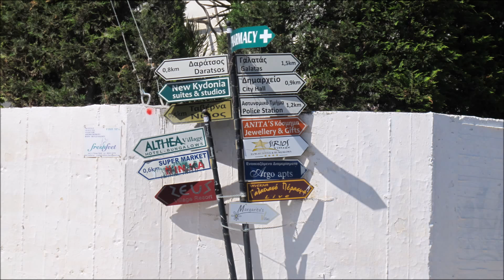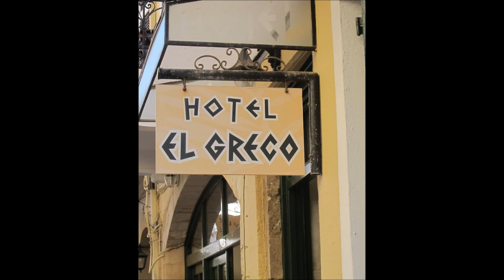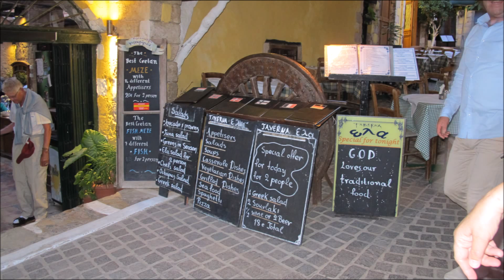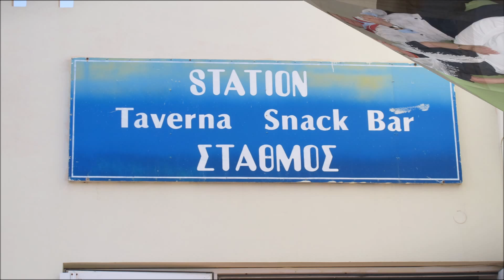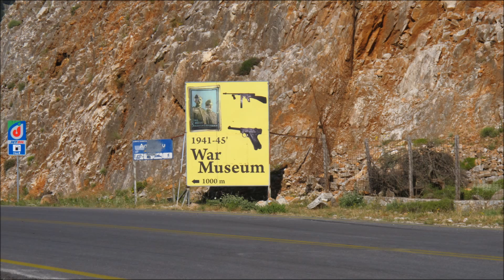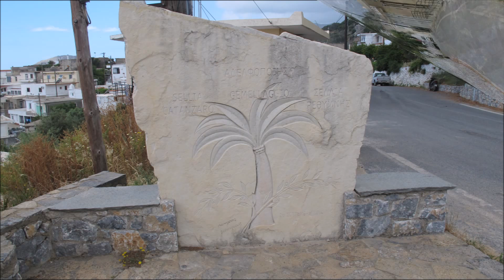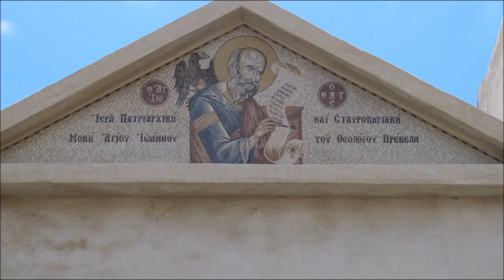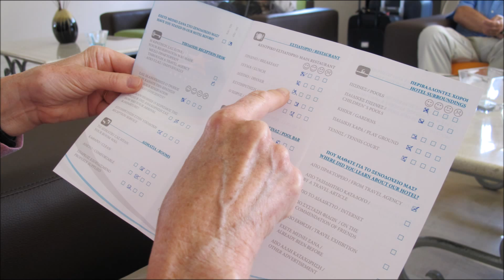SPF Kvarnen reser till Kreta 2015-05-22-29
En liten film med stillbilder i avvaktan på en mer fyllig film som kommer inom kort.